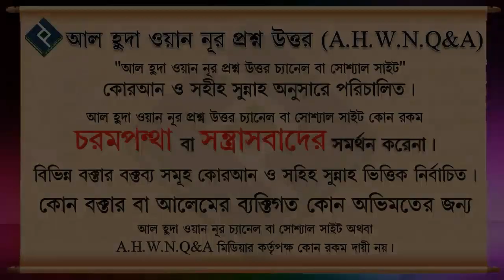রোজা রাখা অবস্থায় মেসওয়াক, সুগন্ধি ইত্যাদি ব্যবহার করা কি জায়েজ ᴴᴰ┇শাইখ আব্দুল কাইয়ূম আলমগীর